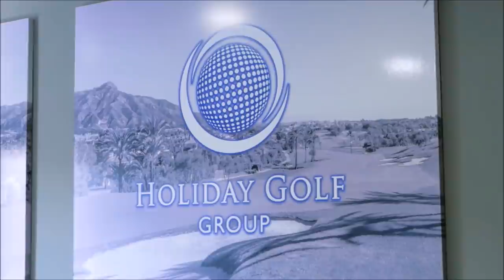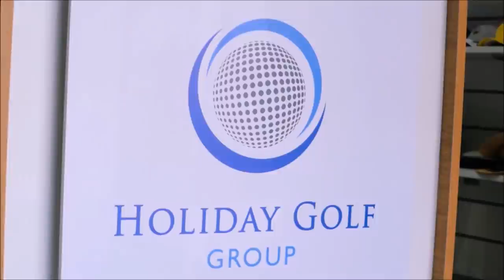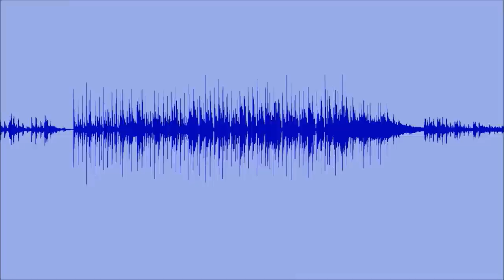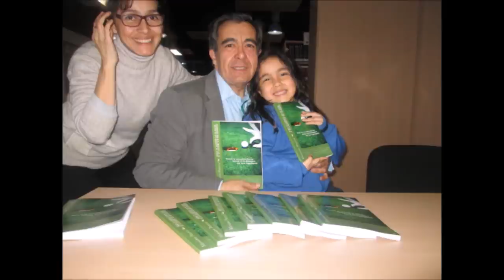108 TOMANDO EL APERITIVO ESPECIAL QUÉDATE EN CASA CON MARTA JAUMANDREU PERIODISTA PRESENTADORA RTVE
108 TOMANDO EL APERITIVO ESPECIAL QUÉDATE EN CASA  CON MARTA JAUMANDREU PERIODISTA Y PRESENTADORA DE RTVE  junto a Mariano Puerta Director de Coaching Golf Radio y TV . Un programa de  PUMA3 Productora
730.000 personas, al mes, interesadas en el golf, el turismo, la gastronomía, deportes….
3 programas semanales, más de 600 en 3 años.